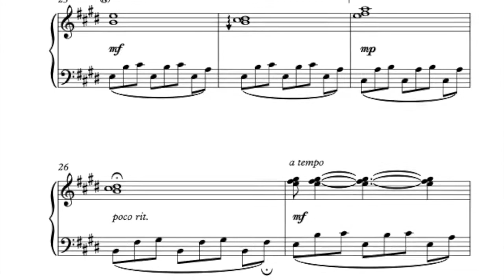The Quintessential Quetzal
The Quintesssential Quetzal  is an original piano solo by Ina Dykstra, available as part of a new collection of sheet music called Creature Curiosities. Available online at vistaheightsmusic.com or at Long and McQuade stores across Canada.